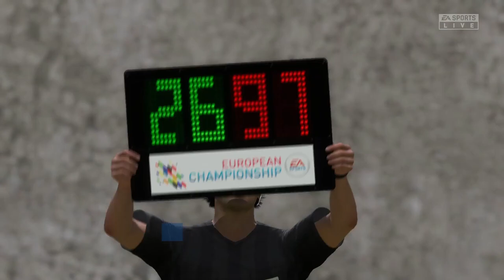EURO'S 2024!!! | FIFA 22 Player Career Mode Ep 23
FIFA 22 Player Career Mode #23 | This is the story of a new wonderkid that emerged into the professional world of football after coming out of the Borussia Dortmund Youth Academy. Konrad Zahn had recently transferred to SC Braga, now he is back at the Signal Iduna Park. Watch him rise from a 17 year old inexperienced player into the best player in the world.

Trophies:
German Super Cup 2021/2022
Bundesliga 2023/2024
UCL 2023/2024